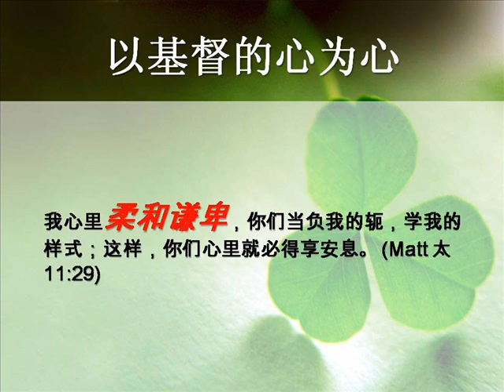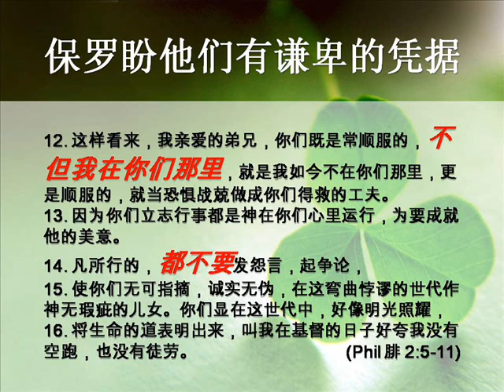Have Mind of Christ 认识基督系列 (2) - 以基督的心为心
2011年04月24日，星期天
认识基督系列 (2)及复活节信息